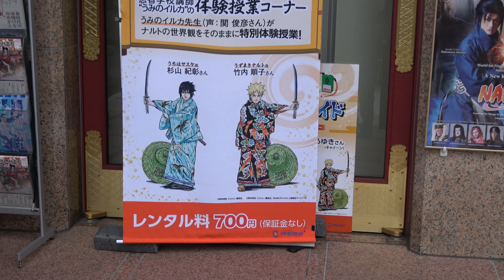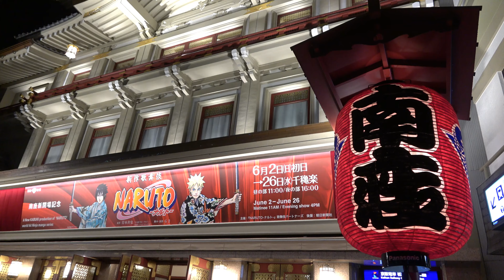南座 新作歌舞伎 『NARUTO -ナルト-』 会場の様子（公演内容は無し）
令和元年 (2019年) 6月 南座 新作歌舞伎 『NARUTO -ナルト-』